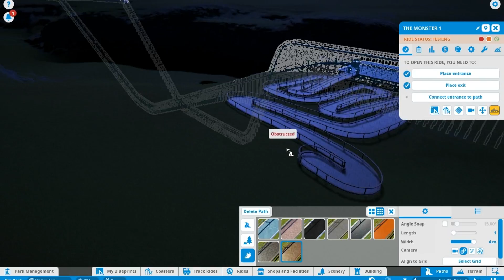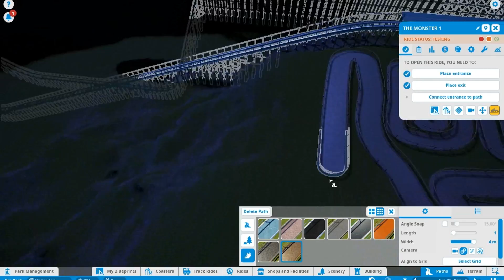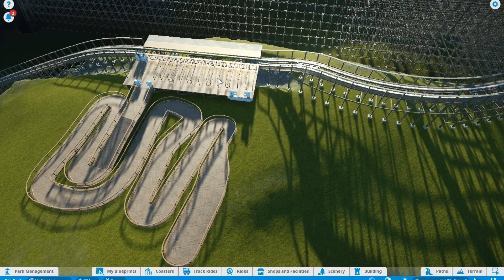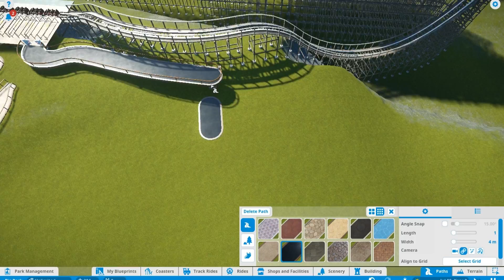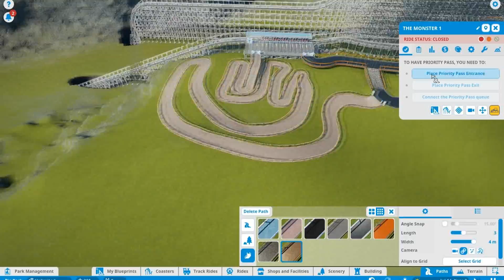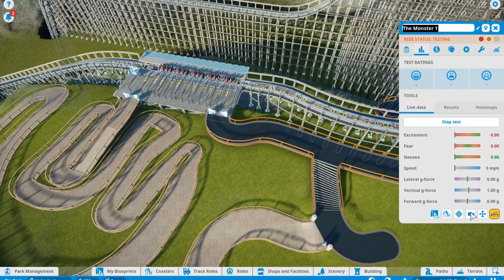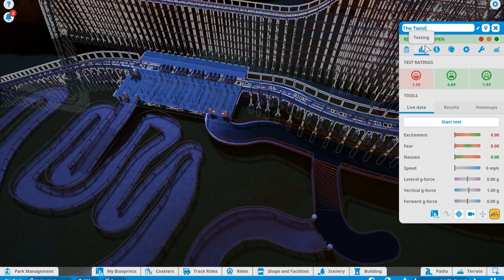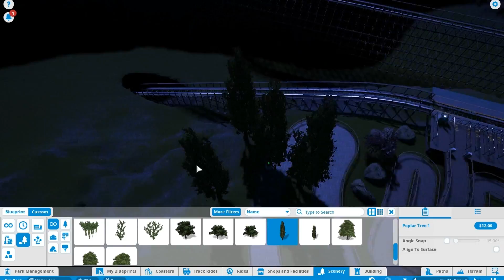Planet Coaster: S2 E7 Path to Mine Coaster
Today in Planet Coaster, we build the cue to get into the mine coaster!